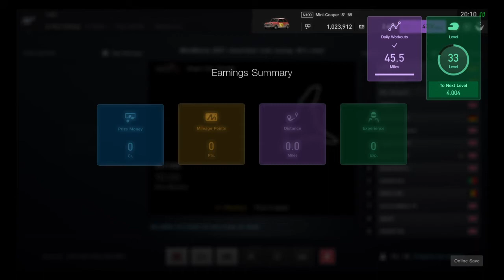Gran Turismo™SPORT Classic mini racing dragon trail